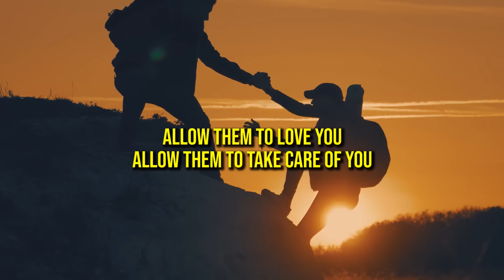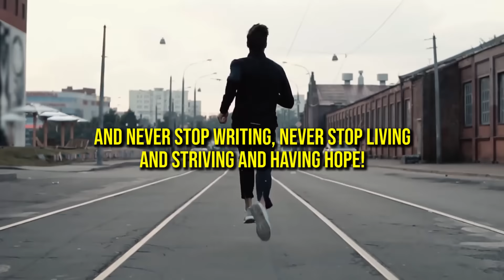FIVE THINGS YOU NEED TO KNOW IN LIFE - short stories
a short story to lift your spirits and and give you motivation for you journel through life.

Music Search:

artlist, videoblocks

1)This video has no negative impact on the original works (It would actually be positive for them)
2)This video is also for teaching purposes.
3)It is not transformative in nature.
4)I only used bits and pieces of videos to get the point across where necessary.